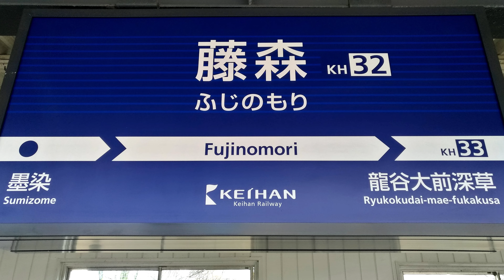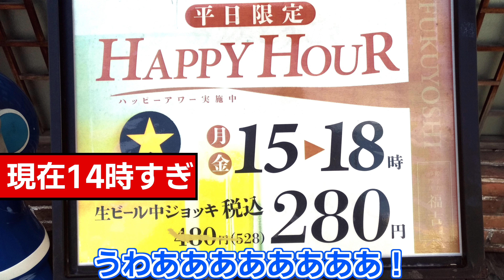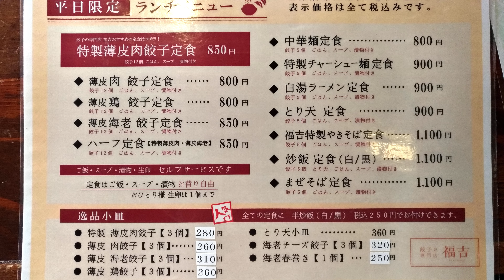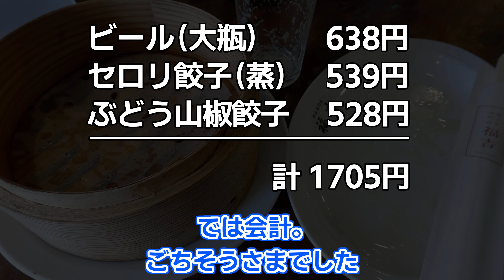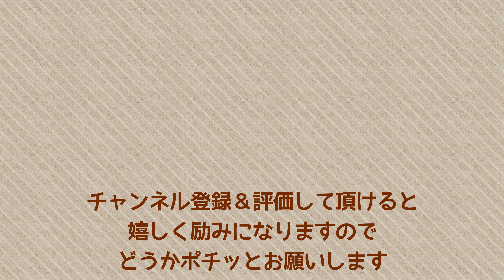【昼飲み】京都 伏見 深草 「福吉」 ぶどう山椒餃子、セロリ餃子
昼飲みに、ランチに、通し営業の餃子専門店で珍グルメ。

住所：京都市伏見区深草西浦町5丁目10
営業：11～24時（L.O 23時）
定休：無休
（休日・時間等は動画投稿時）

【音】
風来旅行 - BGMer

WhiteCUL / 四国めたん / ずんだもん

【撮】（Amazon）
Gopro 9
食レポ用レンズ
レンズアダプター

（作業中）

Index
0:00 京阪藤森駅
1:27 餃子の専門店 福吉
2:34 ぶどう山椒餃子
3:34 セロリ餃子
4:33 エンディング